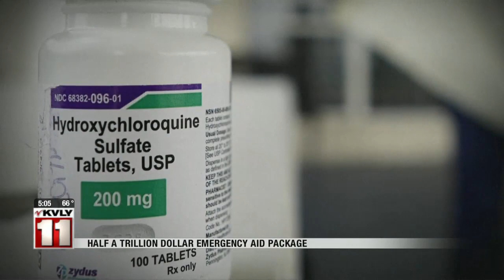News 500PM News April 24 Part 1